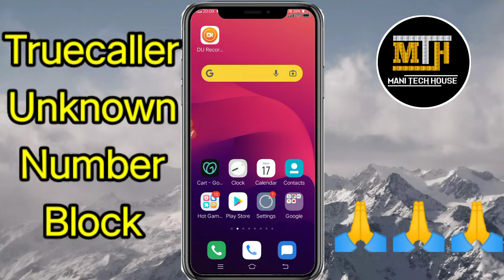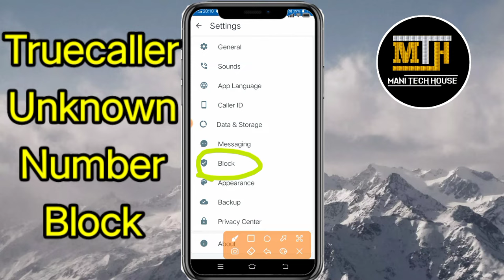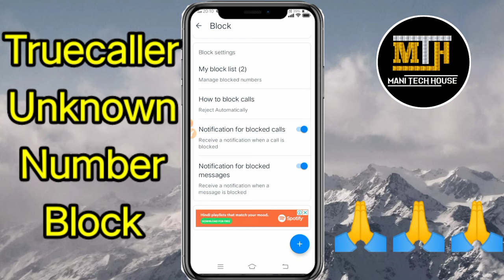Truecaller Unknown Number Block Kaise Kare|How To Block Unknown Number In Truecaller|Mani Tech House